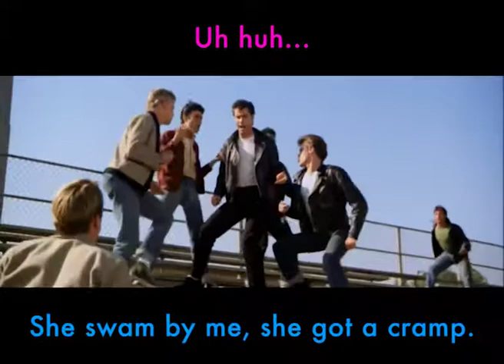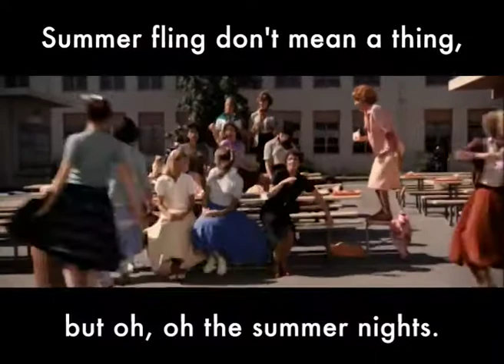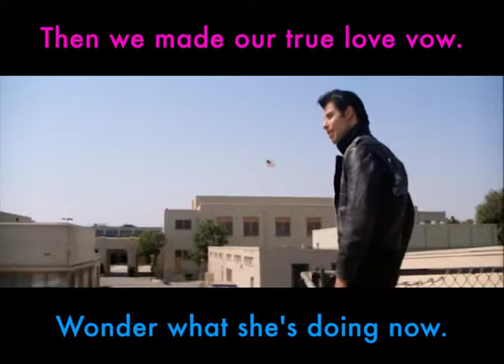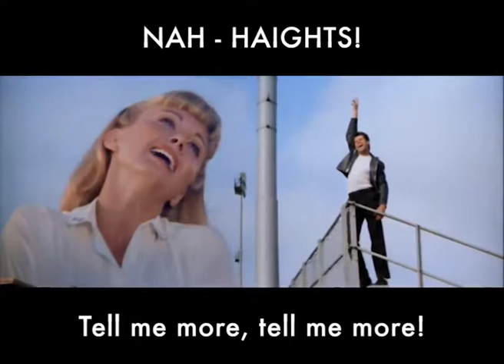Grease - Summer Nights - Karaoke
Sing along with Summer Nights!